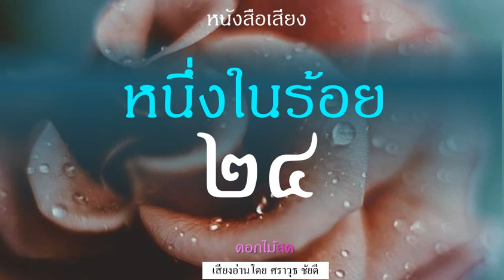หนังสือเสียง : หนึ่งในร้อย ตอนที่ ๒๔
ในวันเวลาเดียวกันแต่ต่างชั่วโมง เมื่อพระอาทิตย์จวนจะลับเหลี่ยมโลก พระอรรถคดีวิชัยเพิ่งเลิกจากการเขียนบทละครเพื่อประโยชน์แห่งสมาคมศุภวิทยาการ เก็บต้นร่างรวมไว้ในแฟ้มโดยเรียบร้อย จัดโต๊ะเขียนหนังสือให้เข้าระเบียบตามเดิมแล้ว เขาจึงตรงเข้าหาถาดเครื่องว่างที่ตั้งอยู่บนโต๊ะนานนักหนาจนเย็นชืดไปทุกอย่าง พระอรรถคดี ฯ บริโภคสิ่งเหล่านั้นสิ่งละคำ ๒ คำ ดื่มน้ำชาที่มีนมอันผสมอยู่ด้วยลอยขึ้นเป็นฝา ต่อจากนั้นเขาจัดแจงอาบน้ำแต่งตัวอย่างตั้งใจจะให้เร็ว เสร็จแล้วก็เที่ยวตามหาน้องสาว
//ฟังหนังสือเสียง ใน MEB ที่อ่านโดย ศราวุธ ชัยดี ได้ที่